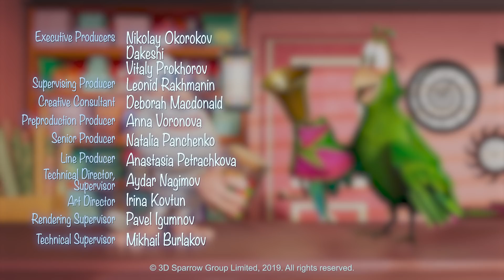Booba 💯👿🎩 Carnaval Compilação 🎩👿💯 Desenhos Animados Engraçados Para Crianças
Carnaval está chegando! Tempo para escolher sua fantasia!